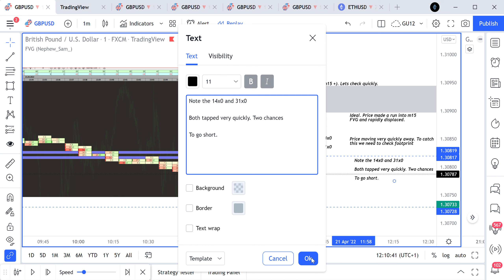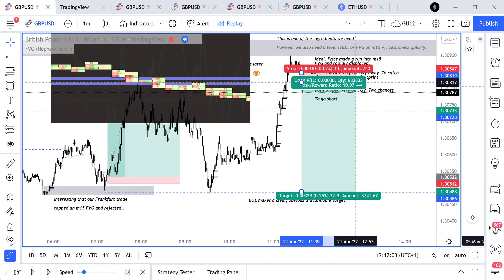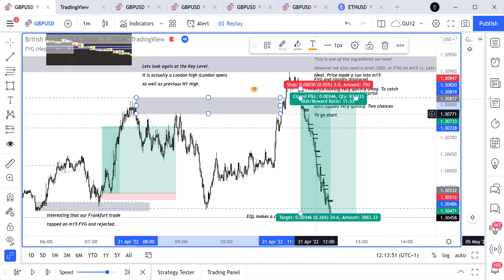London Sell - Key Level Part Two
Setup one. Sell during London session. Confirmation one using FP.